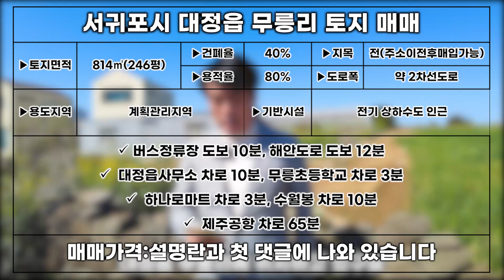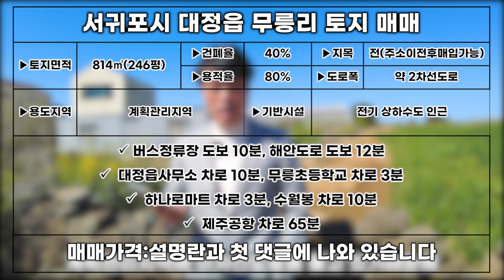제주도 바다조망 토지 매매 L-122 1채 짓기도 좋고~3채 짓기도 좋은 땅이에요 제주도 부동산 매물,Jeju House for sale,Korea,제주도부동산TV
▶소재지: 서귀포시 대정읍 무릉리
▶토지면적:814㎡(246평)
▶지목:전(주소이전후 매입가능)
▶용도지역:계획관리지역
▶바다 조망권입니다
▶건축허가 가능한 토지 입니다.
▶도로폭은 2차선 도로입니다
▶전기.상하수도 있어요
▶거래형태:매매
▶종류:토지

▶매매가액:2억 7천만원

 해안도로 도보 12분
 대정읍사무소 차로 10분
 무릉초등학교 차로 3분
 하나로마트 차로 3분
 수월봉 차로 10분